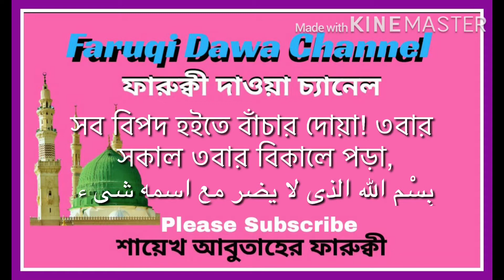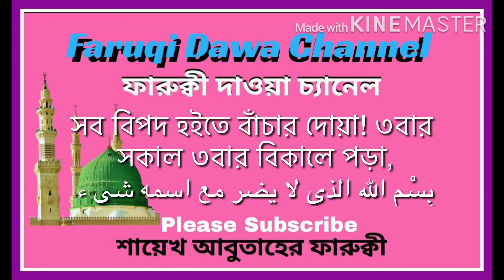সকাল বিকাল ৩বার করে পড়া,